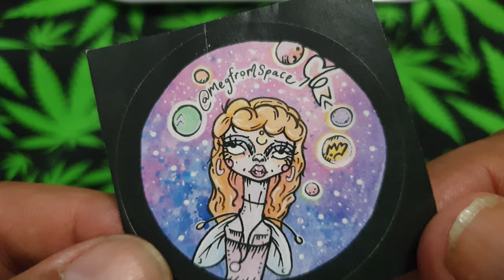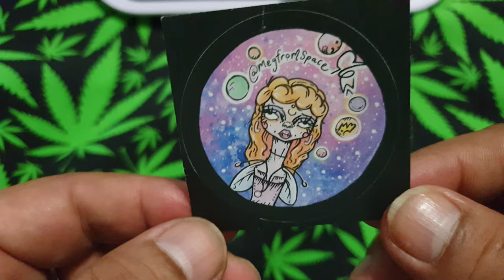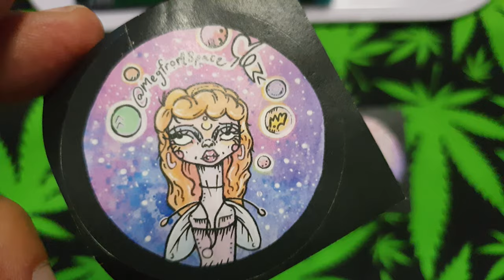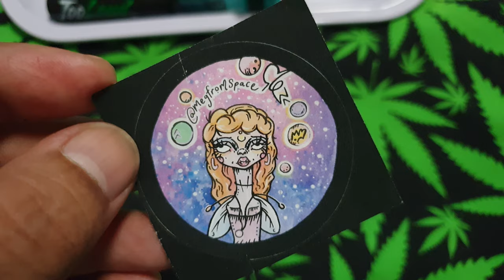@megfromspace, It Was A Pleasure Meeting You🌍!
It Was A Pleasure Meeting @megfromspace At The 4TwentyStore Stall At The Too Loud Uk Event 🇬🇧, Thank You So Much For The Awesome Stickers 👌, Keep Up The Good Work Sis 🙏🏼💚🔥🌿🙂